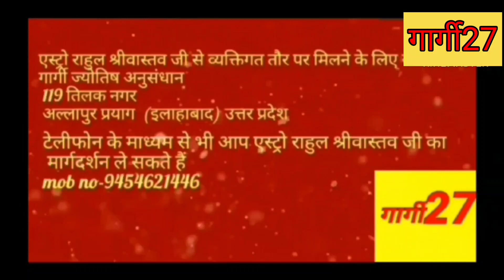सोमवार को जन्मे लोग इस वजह से रहते हैं सफल...